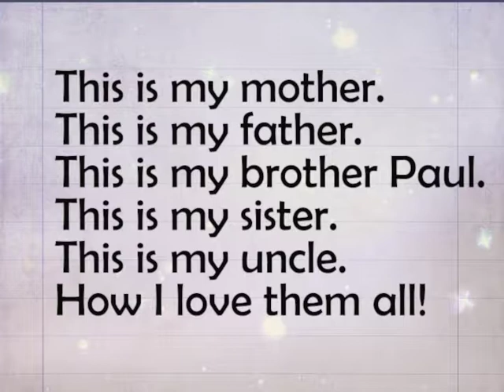This is my mother - phonetic rhyme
Практика произнесения 'th'.